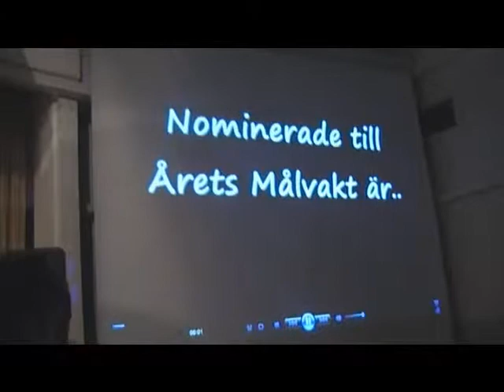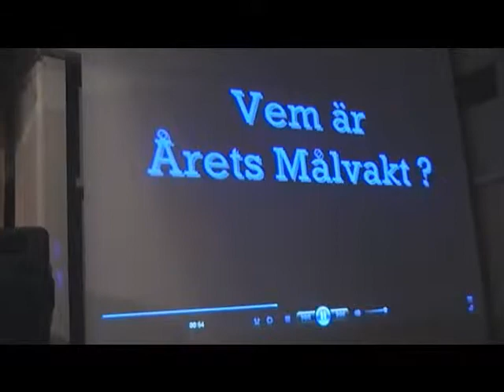bollmora inter - marcelo lafitte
årets målvakt 2009